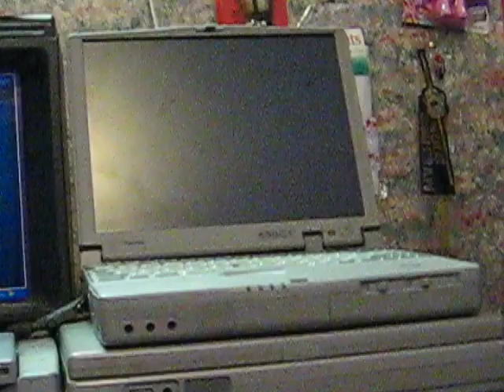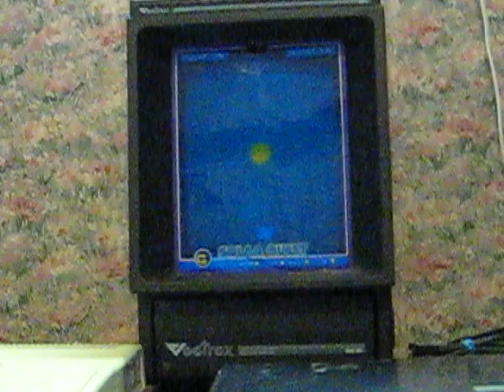Retro Rookery - Upcoming Projects for 2020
This one here is just a quick peak and upcoming projects for the Retro Rookery and Crow's Nest playlists, some restorals, and some show offs.